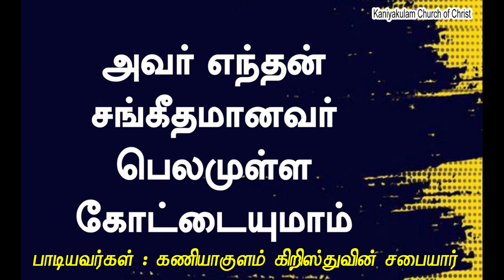பாடல் : அவர் எந்தன் சங்கீதமானவர்